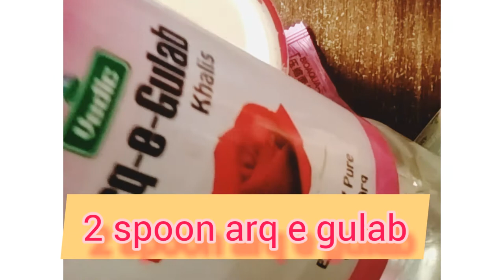How To Use Toffee Mask With Tea Tree Oil/How To Get Rid acne,Pigmentation,Dark spot,Dark circle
This is about dark spot dark skin pigmentaion.It is best reault for acne treatment.Add Two or three spoon rose water and half spoon aloe vera gel then mix it well,add one toffee mask,apply on face after 15 minutes wash our face cold water.You can use twice in a weak.